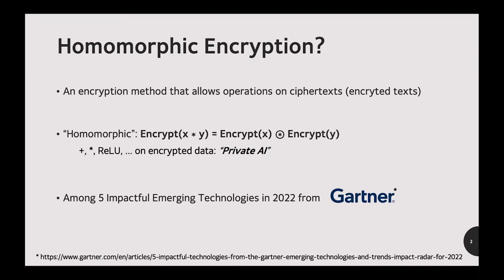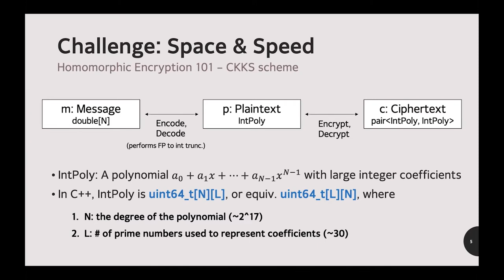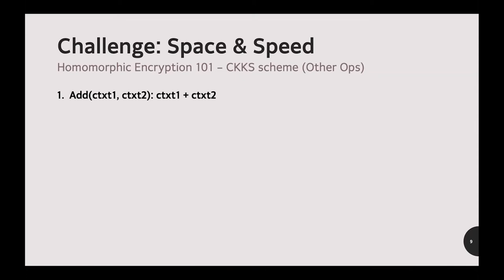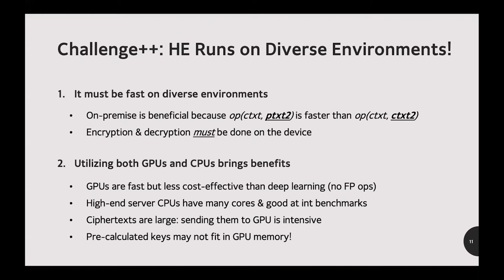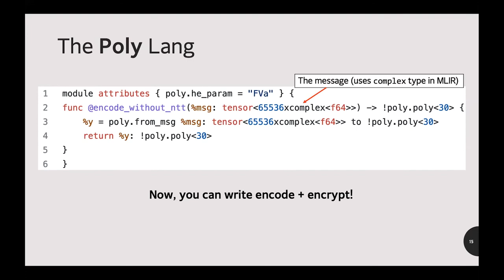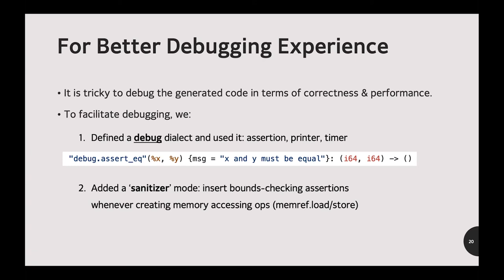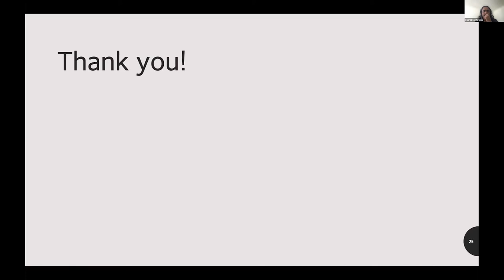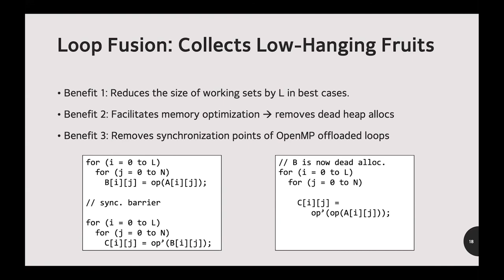10 Prototyping a compiler for homomorphic encryption using MLIR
Juneyoung Lee
Woosung Song

Homomorphic encryption is an encryption scheme in cryptography that provides a set of operations on encrypted data. Among homomorphic encryption schemes, CKKS provides efficient but approximate operations on real numbers. CKKS encrypts a plaintext as a pair of large integer polynomials, and its homomorphic operations are defined as a series of polynomial operations on them. Thus, the implementations of CKKS operations typically contain many loops on large arrays representing polynomials. Successfully applying loop optimizations can significantly boost the performance of the operations.

In this talk, we introduce a prototype of a compiler for homomorphic encryption using MLIR.

It takes a program that describes polynomial operations and compiles it into LLVM IR.

Our prototype can compile decryption/encryption, and the generated code is at most 40% faster when run in 32 threads than the C++ implementation written using Intel HEXL.